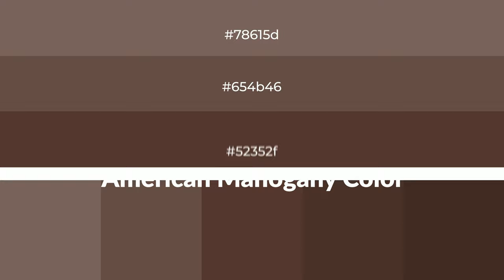Shades & Tints of American Mahogany color 52352f A Cool Red color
Shades of American Mahogany color 52352f Cool Shades of American Mahogany color with Red hue for your project!

Shades
Hex 482f29

Tints
Hex 654b46